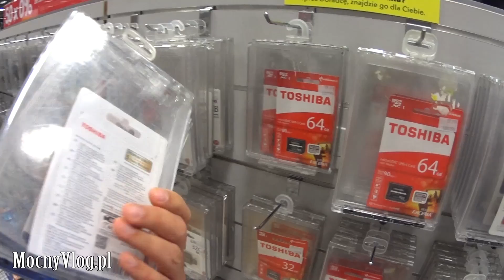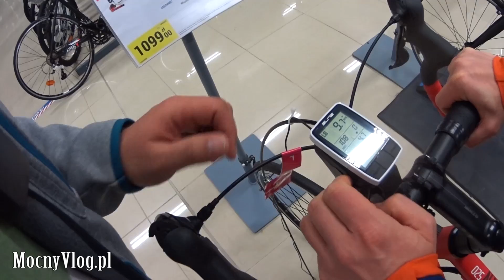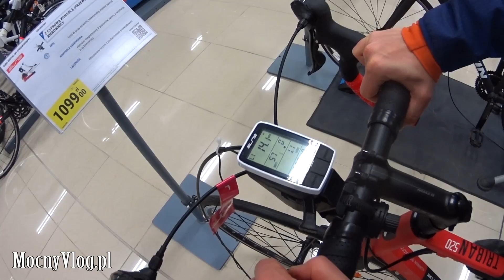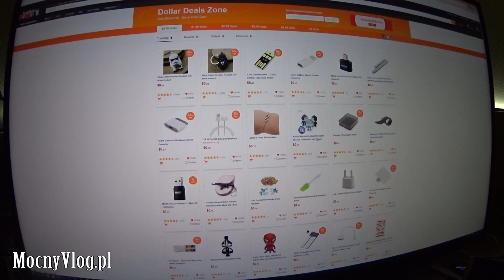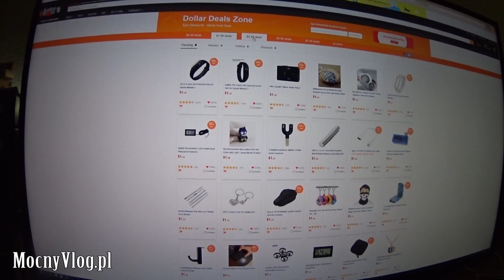Wojenne akcje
Jeżeli nie możesz wysłać czegoś mailem wyślij pocztą (nie kurierem):
MocnyVlog.pl
25-113 Kielce 3